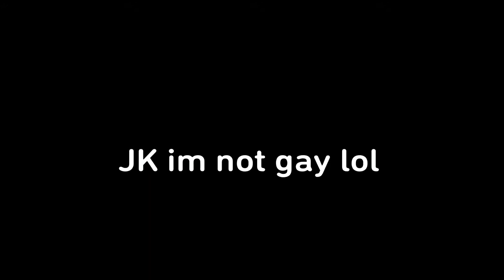P3 Red Rank console Huntress montage! | Dead by Daylight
Alot of editing 4 music changes haha